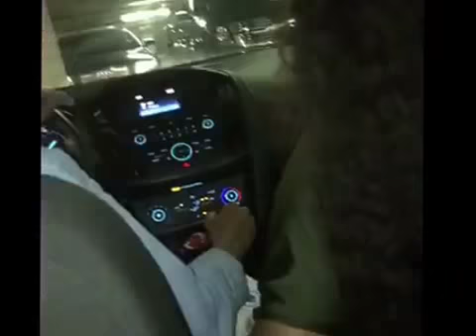California Trip Part I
I ❤️ Cali!